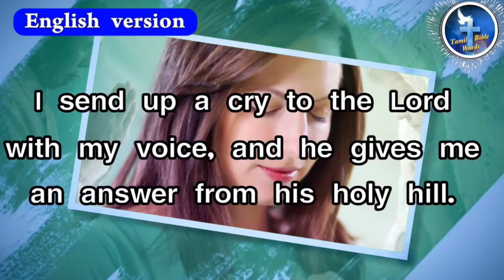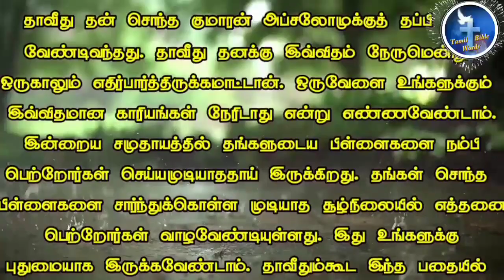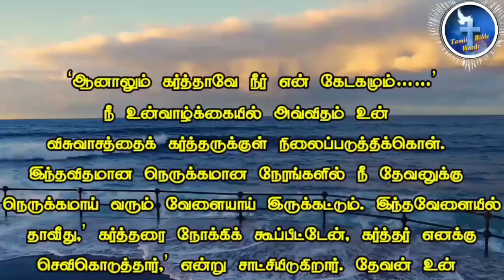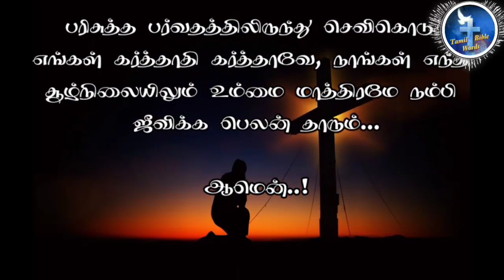Today bible verse in tamil | 09-10-2021 @Tamil Bible words